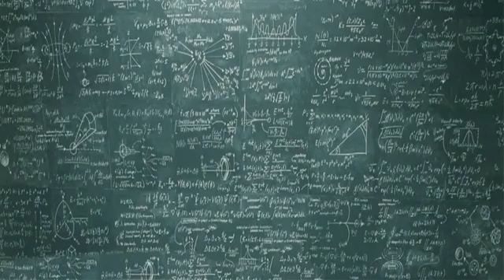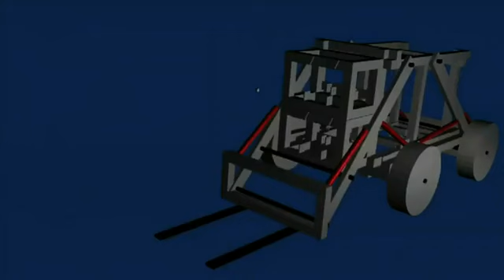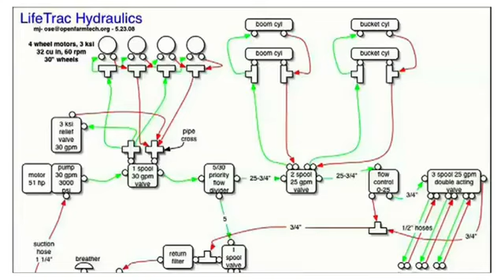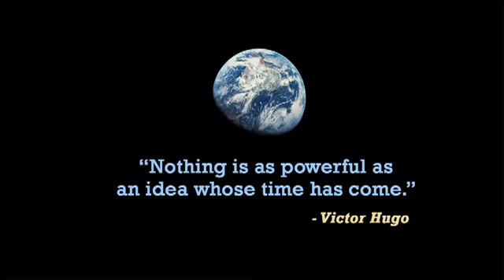Marcin Jakubowski: Open-sourced blueprints for civilization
Using wikis and digital fabrication tools, TED Fellow Marcin Jakubowski is open-sourcing the blueprints for 50 farm machines, allowing anyone to build their own tractor or harvester from scratch. And that's only the first step in a project to write an instruction set for an entire self-sustaining village (starting cost: $10,000).